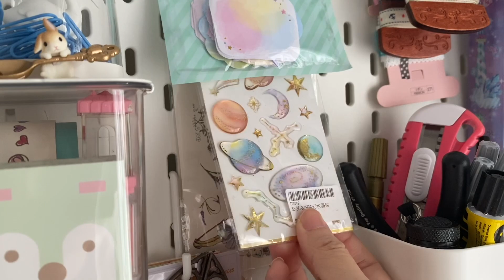搬家了！My Desk Tour 2 。小蝸居書桌遊 之 房間大變身！ 手作文具、雜物收納小分享。IKEA、DAISO 100均 儲物好推介！Storage Room Tour 家居書桌收納～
What's On My Desk? 書桌收納分享！
向來是亂糟糟的女生，今次運用收納整理法，將房間書桌來個大變身！！先帶大家走一趟Desk Tour，之後有空再拍Room Tour吧～～

IKEA的 SKÅDIS 系列 洞洞板真的是收納好幫手！可以利用牆的空間做儲物裝飾哦～ 我也運用一些小技巧去改善 masking tape MT 的收納狀況，Living Plaza $12店的 DAISO masking tape日式收納架也很值得推介呢：）

搬家了！My Desk Tour 2 。小蝸居書桌遊 之 房間大變身！ 手作文具、雜物收納小分享。IKEA、DAISO 100均 儲物好推介！